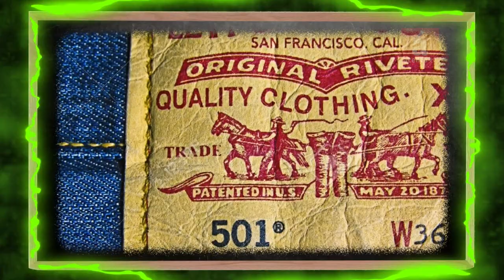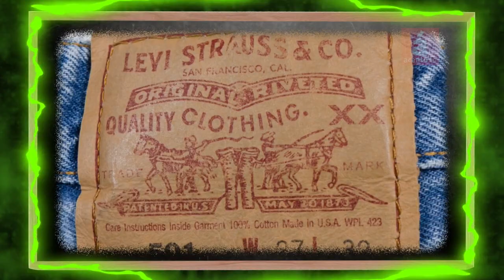Una historia de éxito: Levi's Jeans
¿Te has preguntado de dónde vienen los blue jeans? Judelka Serra nos trae la historia de  Levi Strauss y la fundación de Levi's Jeans.